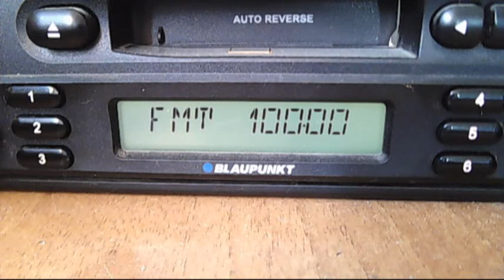fm dx radio focus svistov 13:01